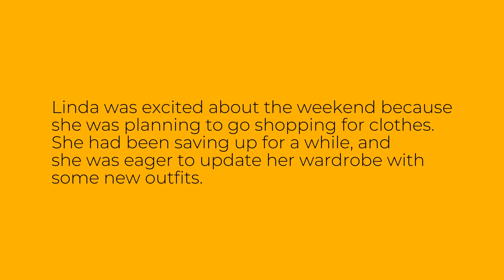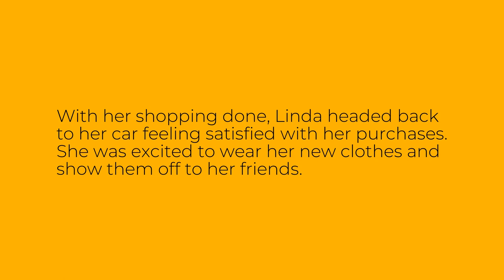Easy English Story: Shopping for Clothes - Level A1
This is an easy English story for level A1 learners of English. The story is called "Shopping for Clothes". Improve your English reading, listening and vocabulary through this easy audio story.

Bu ingliz tilini A1 darajasida o'rganuvchilar uchun oson inglizcha hikoya. Hikoya "Shopping for Clothes" deb nomlangan. Ushbu oson audio hikoya orqali ingliz tilini o'qish, tinglash va so'z boyligingizni yaxshilang.